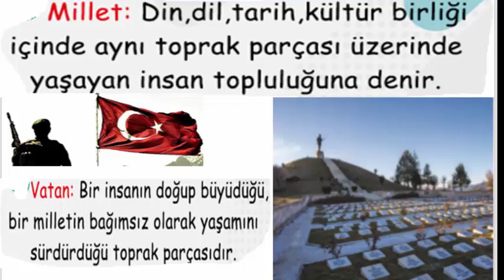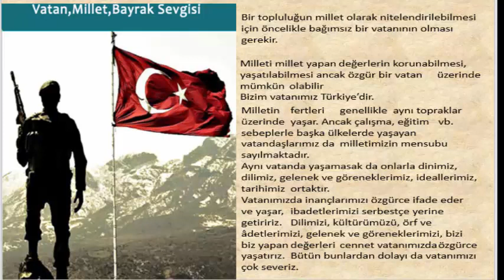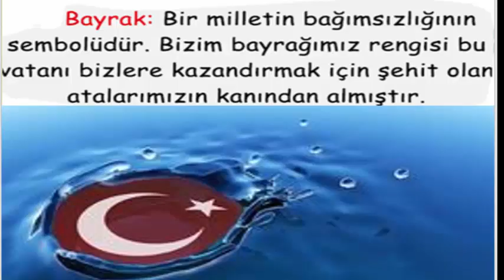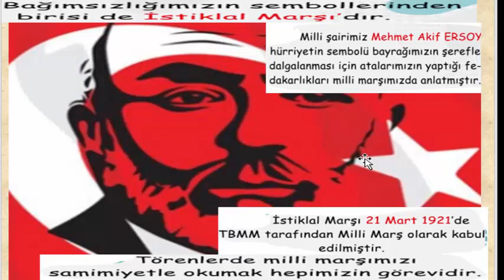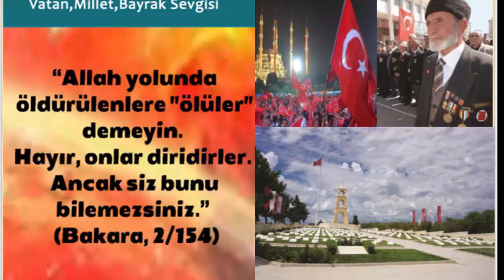6.Sınıf Din Kültürü Temel Değerlerimiz-2 11-17 Mayıs